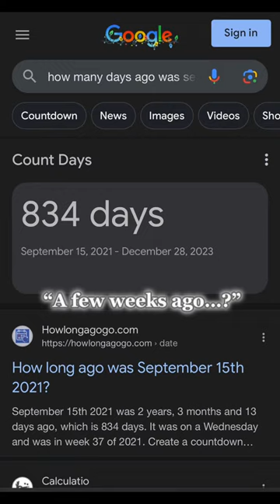My watermark is horrific rn😭